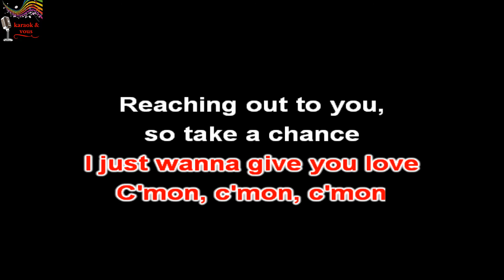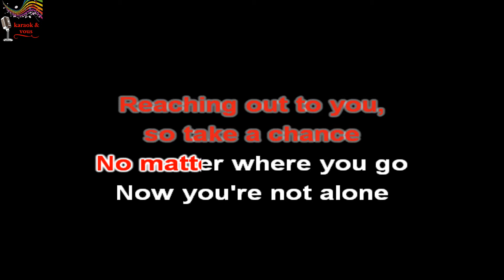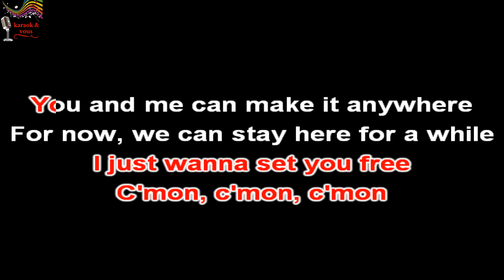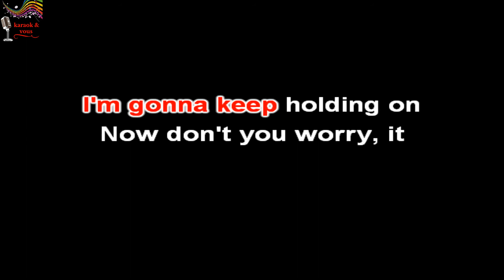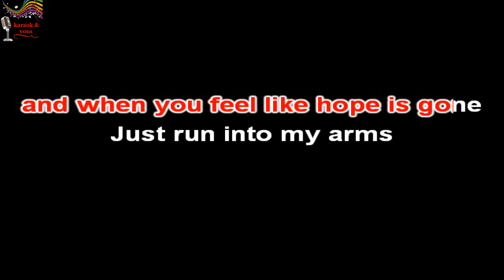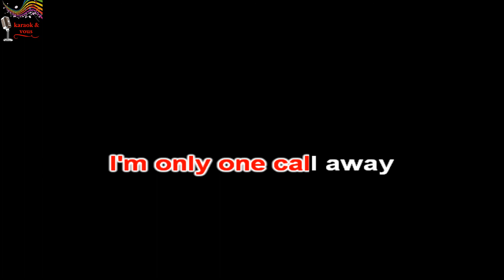Karaoké Charlie Puth - One call away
Karaok&vous

Titre : One call away
Artiste : Charlie Puth